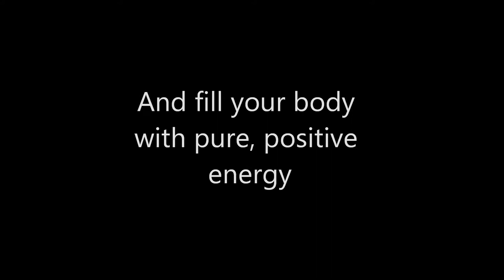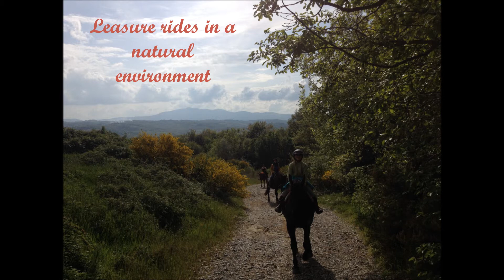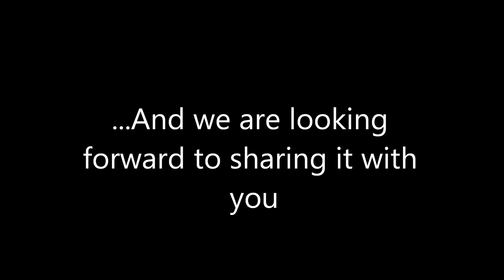A holiday for your soul